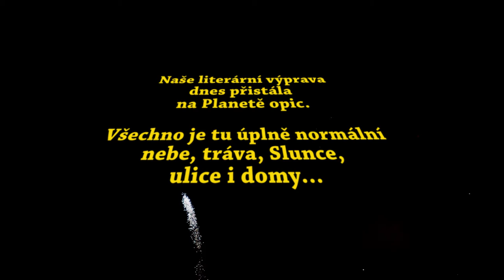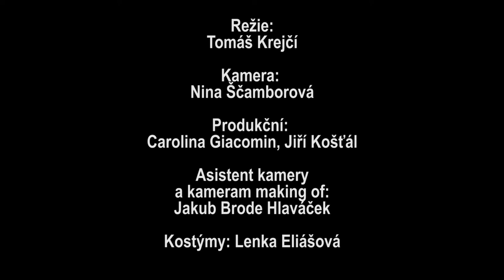Tichá dohoda Planeta opic teaser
Teaser ke klipu Tichá dohoda Planeta opic 2017.
Hudba a text: Dan Šustr
V hlavní roli Dan Přibáň
Režie: Tomáš Krejčí
Kamera: Nina Ščamborová
Grafika: NAF Praha - Lukáš Fritz
3D: Tricks.cz - Ondřej Zajíc
Producent: Dan Šustr
c 2017 Pop Dissident Records